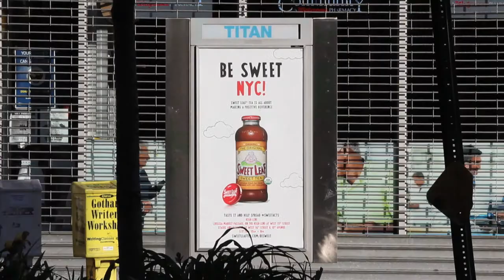Titan New York Street Kiosk Displays